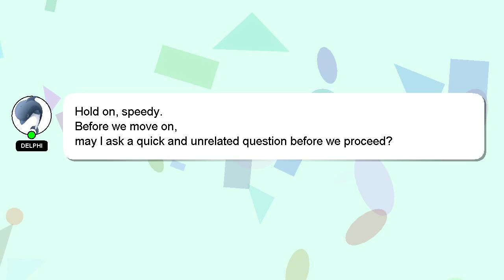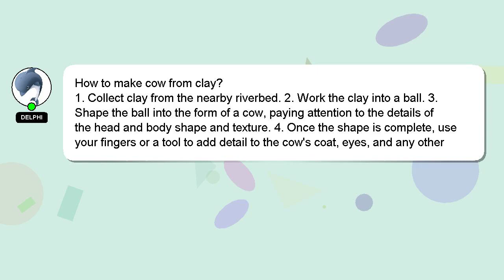How to make cow from clay?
Allow me to introduce myself briefly, Hello, I am Delphi. Allow me to support you in answering your questions. - How to make cow from clay?

I will express my appreciation for your answer by 'hearting' it.

*2 What we are experimenting :*